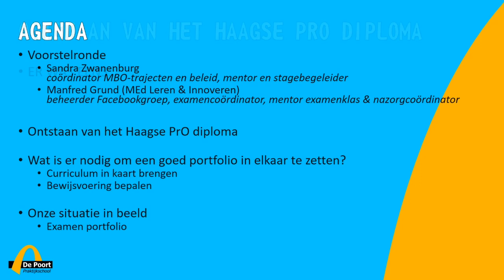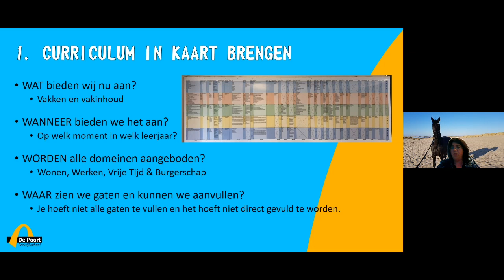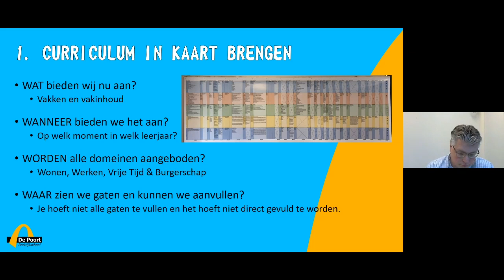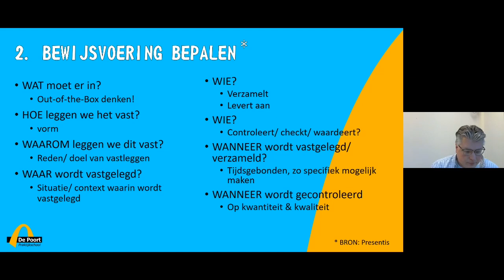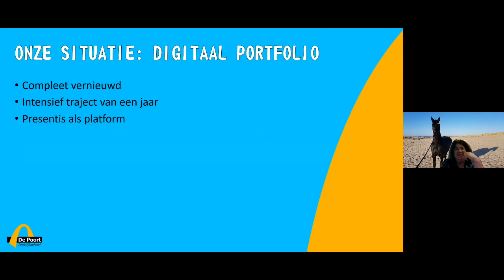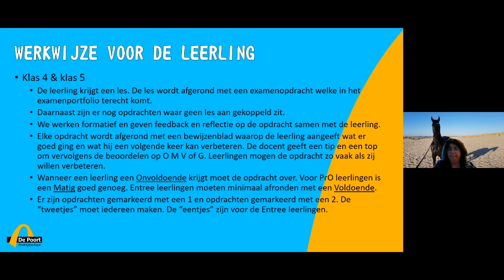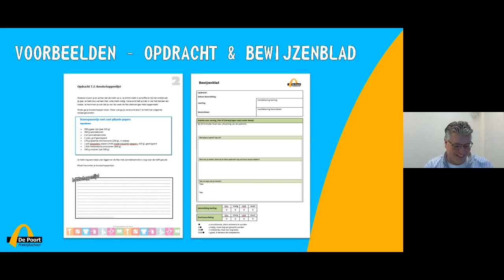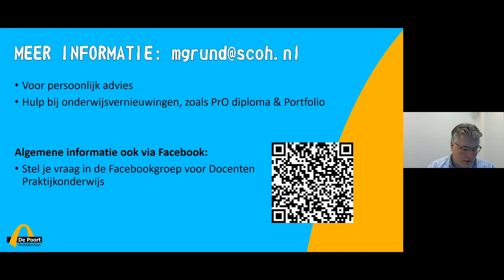Webinar bewijsvoering in het praktijkonderwijs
Manfred Grund (PrO de Poort en Sandra Zwanenburg (Hofstede College hebben hun ervaringen en kennis gedeeld over hoe je bewijzen kunt verzamelen voor het PrO diploma.

Manfred Grund is docent op een school voor praktijkonderwijs. Daar geeft hij lessen Word, PowerPoint en CorelDraw. Van basis tot gespecialiseerd. Ook geeft hij CorelDraw lessen aan leerlingen die de cursus ScienceLab volgen. Hier leren de leerlingen omgaan met een lasersnijmachine, ontwerpen te maken voor de snijplotter en ze leren sublimeren. Manfred Grund is mentor, AVO docent, examencoördinator en onderwijsvernieuwer.

Naast zijn werk als onderwijsprofessional is hij ook fotograaf bij Picture4You.nl en geeft hij diverse fotografie cursussen.